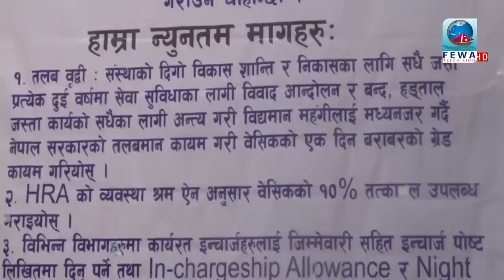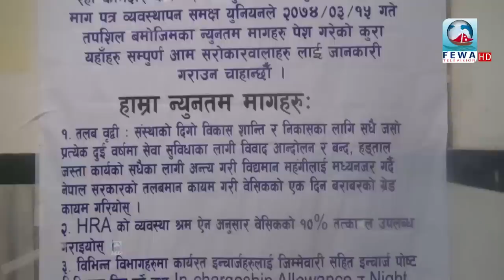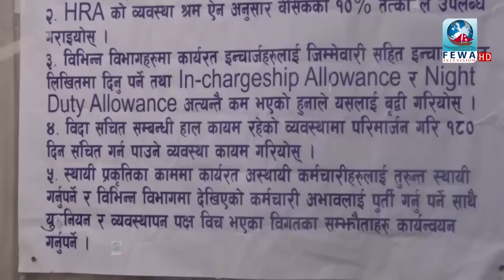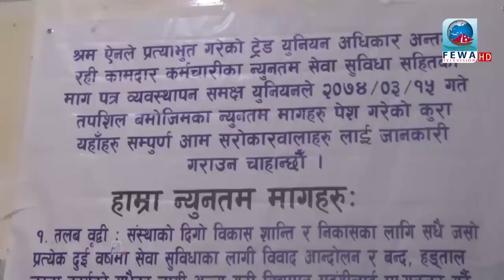हस्पिटल भित्रै टाउको फोरिय पछी मुख खोल्यो मणिपालले Manipal Hospital pokhara nepal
Presenter-Hemraj Adhikari
Camera-Kishan Poudel